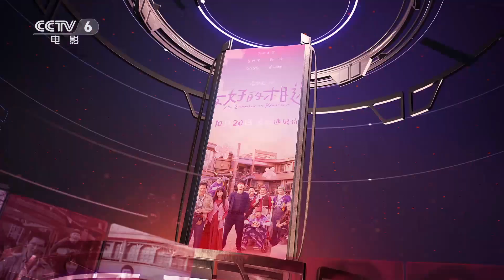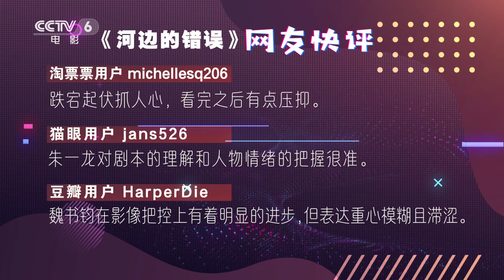《河边的错误》：命运是没有答案的河流 《最好的相遇》：温暖治愈人心【中国电影报道 | China Movie News】